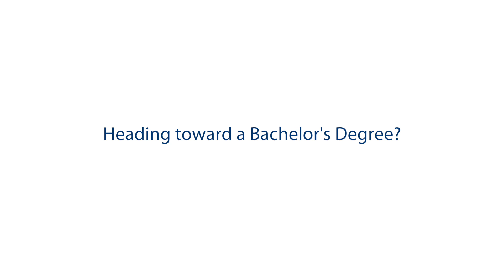Connected Degrees at Delaware Tech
Interested in pursuing a Bachelor's Degree? Start here, go further!